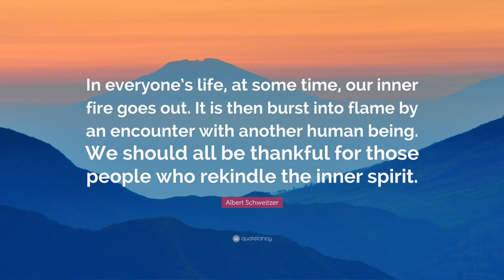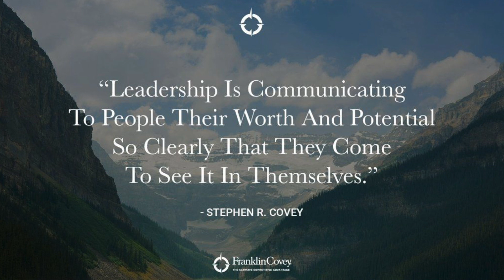[Bedah Buku The 8th Habit] Inspire Others to Find Their Voice